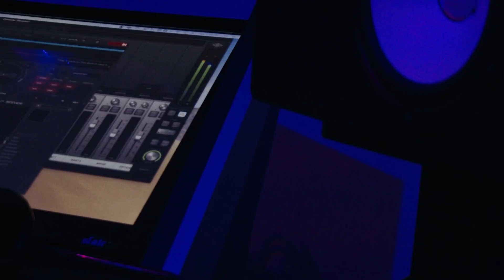RJ Payne - Venom Studio Performance Video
RJ Payne performing new release,”Venom” in studio performance video shot by Heat Muzik.